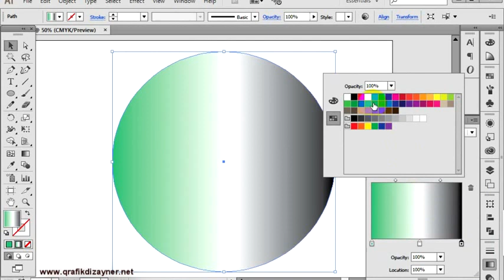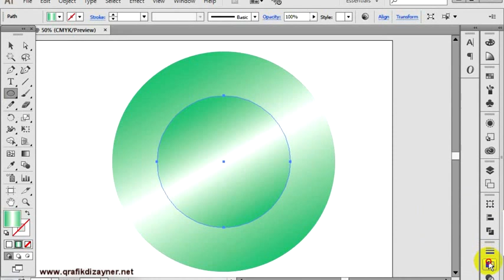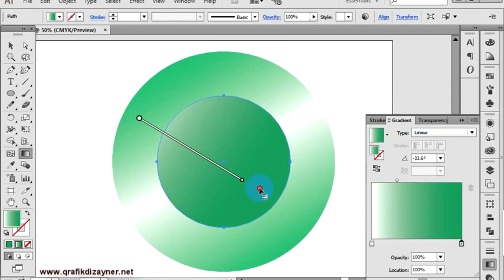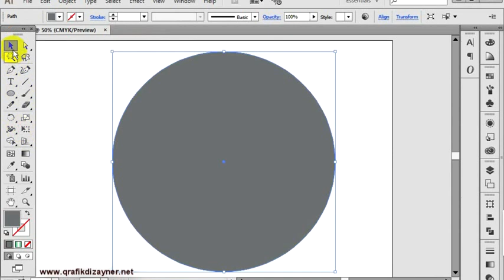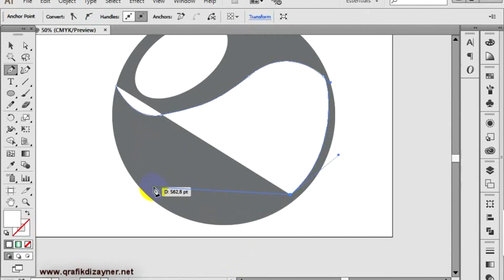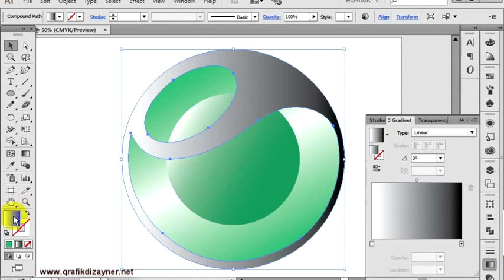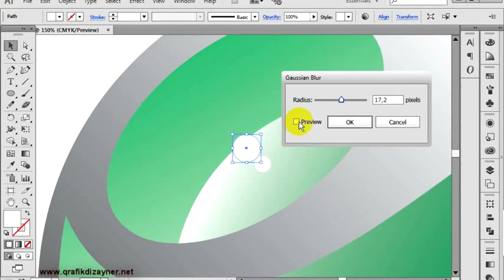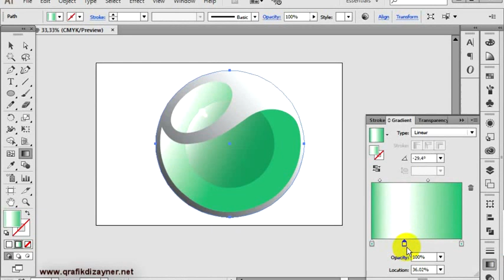Adobe İllustrator make Sony Ericsson logo